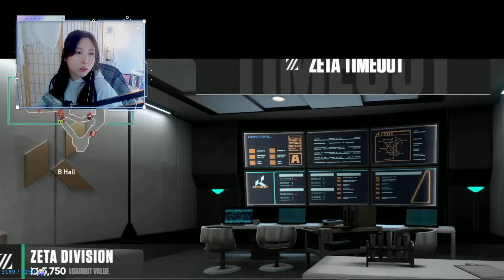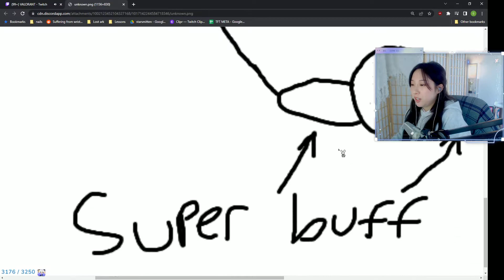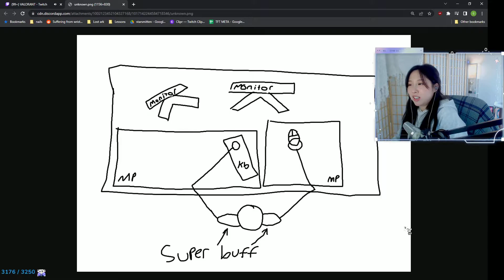[09/07/2022 Part 1] zeta vs loud vct watch party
00:00:00 VCT Watch Party: LOUD vs ZETA DIVISION